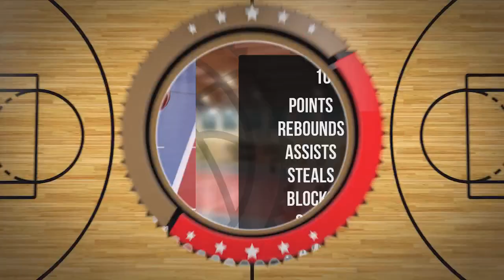Aleksander Korgul Player Mixtape DC102 Junior Brodnica 2024